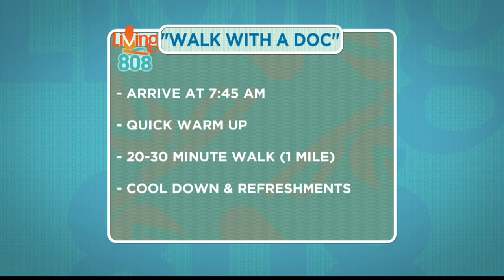UHA: Keeping you healthy with “Walk With A Doc”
UHA wants to get you moving with their weekly “Walk With a Doc,” program. Howard Lee, UHA President & CEO and Dr. Theresa Wee of Wee Pediatrics & Wee Wellness Center tell us more about the walk that happens every Saturday morning at 8am. Walkers enjoy a refreshing and rejuvenating walk with a healthcare professional, who’s there to provide support to the walkers and answer their health questions during the walk, at Patsy Mink Park.